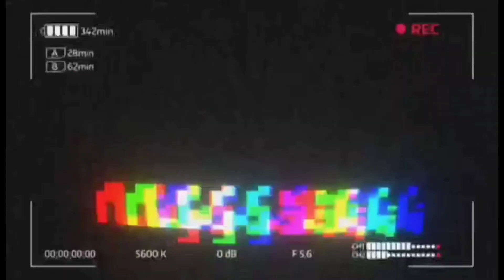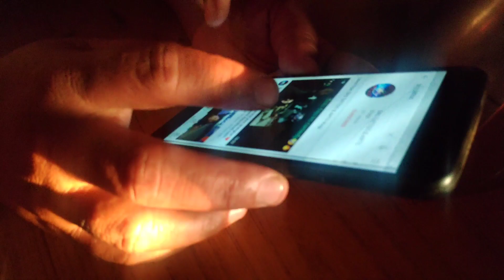kakarbhitta best fry rice 🍚 kanar❣️(kakarvitta)❤️